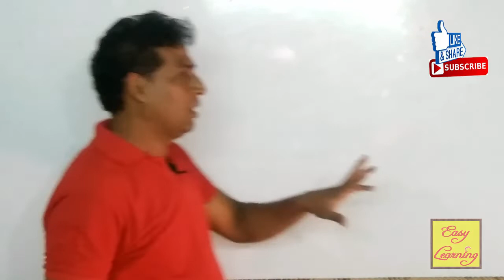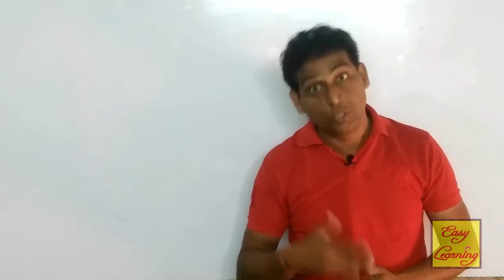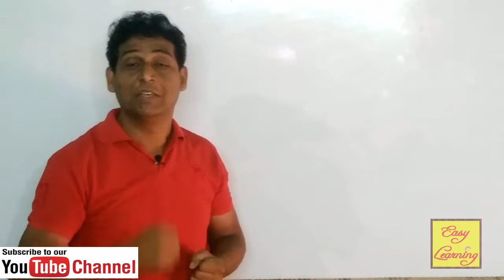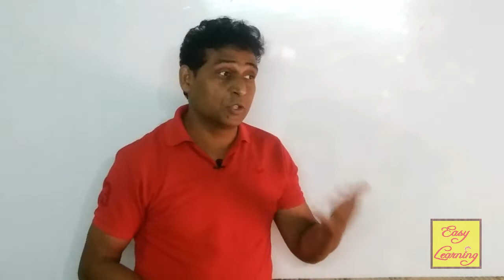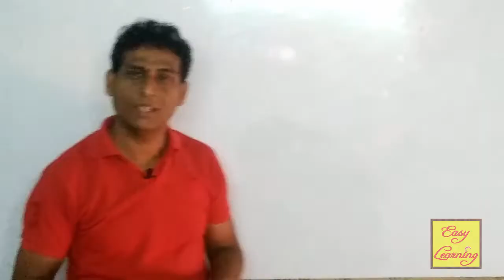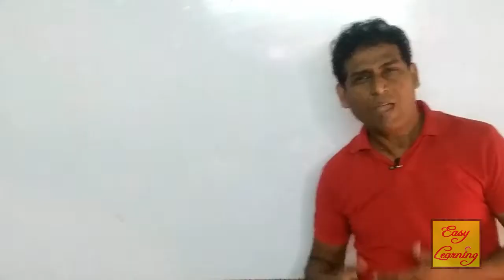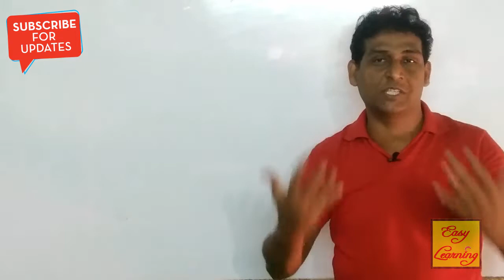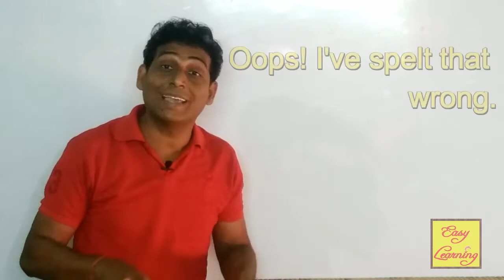DON''T SAY "SORRY" I मत कहो ‘I’m Sorry’ I Learn Smart English Phrases ! I Improve English Vocabulary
hi Guys, Sorry is a very common English and we almost use it on daily basis. STOP SAYING SORRY! Here you have advance ways to apologize for your mistakes in both casual and formal situations.
Learn Smart English Phrases For Daily Conversation To Apologize | English Speaking Practice | Speak Fluently.
Just saying ‘Sorry’ won’t help at times, when you need to apologise for some grave mistake you committed. Use these English expressions in your English communication to sound more fluent and confident in English.

 Easy To Learn - With Aryaveer A

**Basic or Standard Math in CBSE 2020 I Latest Update | Syllabus,

***SOME OF VERY USEFUL / INFORMATIVE VIDEOS***

A) Multiply Fast Using Fingers I Times Table Trick, Multiply of 9 by

B)Japanese Trick for Multiply, ( In 5 Sec) I आज कुछ नया सीखते हैं I

C) EASIEST WAY OF TRANSLATION ( Hindi TO English) Part 1 II

D) HOW TO SPEAK ENGLISH FLUENTLY AND CONFIDENTLY I

E) Fastest Trick of Square,निकाले किसी भी संख्या का SQUARE चुटकियों

F) Multiply Big Nos. Faster Than Calculator -5 I Fast Vedic Mental

G) Fastest Multiplication Trick Ever Seen for Bigger Nos. I Fast

H) Mental Math Tricks I Faster than a Calculator I Solve in 3 Sec. I

J) How to write an Application for the post of Kindergarten

Our Channel “VISHAL KUMAR JAISWAL” (Easy Learning) provides you basic, deep, interesting & latest knowledge regarding Gadget Reviews, Unboxing of latest Smart phones & Mobile Devices, Accessories, Tech News, Web development & Design Tutorials, Youtube Guidelines & Rules for Youtubers , Adsense & Blogging, Maths Tips n Tricks, Computer, Internet, Technology and many different educational topics.

vishalkumarjaiswal